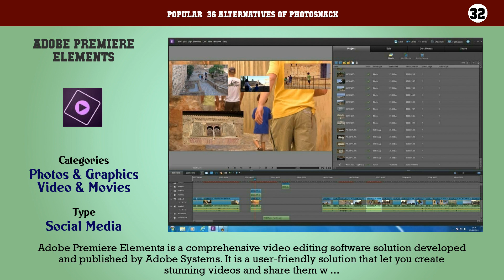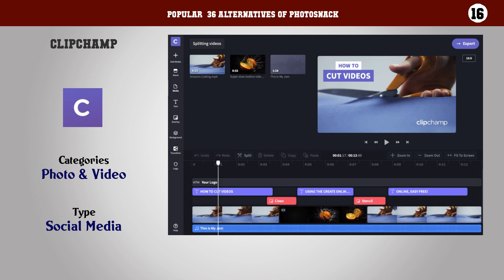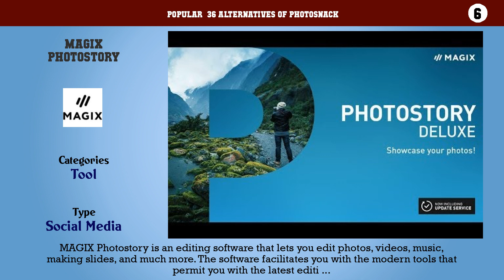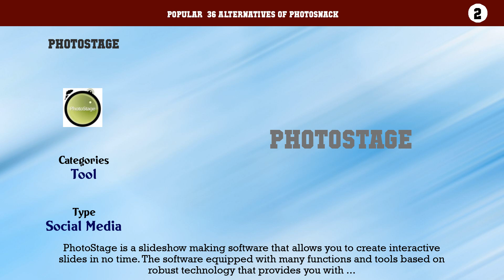PhotoSnack | Top 36 Alternatives of PhotoSnack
Popular  36 Alternatives of PhotoSnack

36. Animoto
35. Playola
34. Wideo
33. WeVideo
32. Adobe Premiere Elements
31. Flixtime
30. Wondershare Filmora
29. FileLab Your Apps
28. Cofeshow
27. Adobe After Effects CC